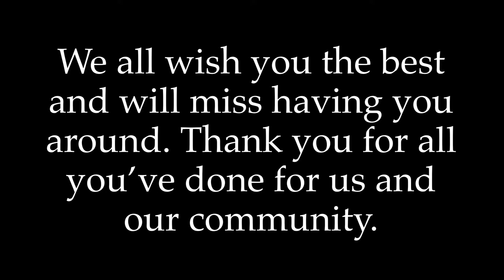Firefighter Foster Retirement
After 19 years of service, Firefighter/Paramedic Mike Foster retires from the Sparks Fire Department. Here’s a look at how we honor our retirees on their last day of active duty, and at our Final Ride home tradition.